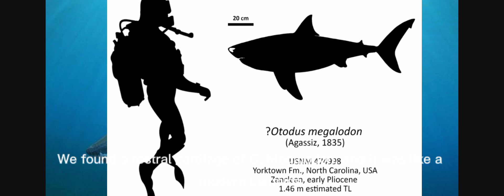Megalodon's snout was pointer than we thought.